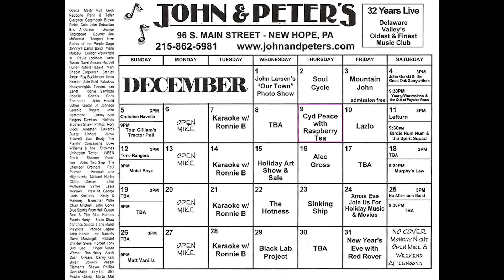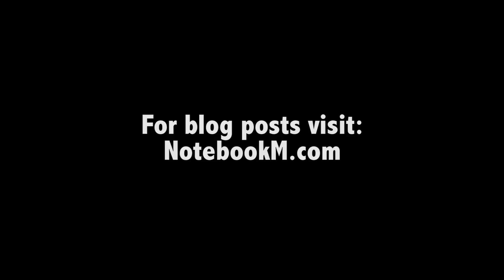Does anyone remember Johnny's Dance Band?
Music memories found at a local retirement home